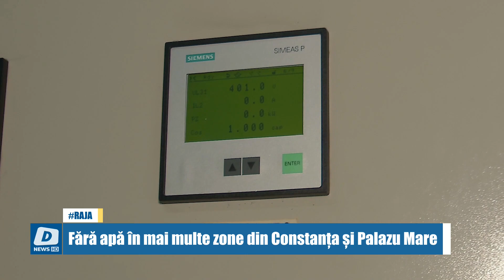Fără apă în mai multe zone din Constanța și Palazu Mare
Mai multe zone din Constanța, dar și cartierul Palazu Mare vor rămâne fără apă potabilă.